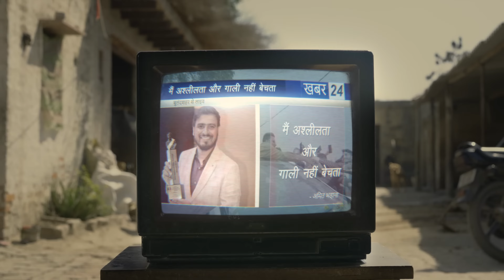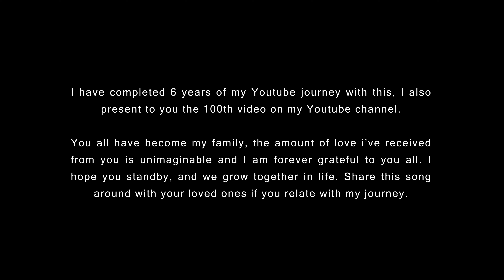Legacy - Amit Bhadana (Official Music Video) | Bintu Pabra | KP Kundu | The Kidd | Vaksh Vimal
8,27,180 views 06-Apr-2023 #25 on Trending for music

This song is the fourth single by Amit Bhadana. After Parichay, Aatmvishvas and Father Saab now i bring you Legacy. Through Legacy I am trying to convey a simple message - If you choose not to be the part of the rat race, stay firm on your resolve and never compromise on your principles you can achieve anything under the sun. This song showcase Three major chunks of My life, one in my village where 5 years of my life were spent, second where i spent 20 years in Delhi and my present life where i am fullfilling all my dreams and taking care of my family .You will get a glimpse of my journey from village to city, days of extreme poverty in a new location and my struggle. With hardwork i overcame every hardship and created a better life for myself and my loved ones. I believe that this is just the beginning. I dream of a much better future and need every bit of your support to make it a reality. With quality content, creativity and vision I want to add value to my viewers lives. In the past 6 years I have learnt alot and taught alot (you know it better) and I wish to keep entertaining everyone for the rest of my life. I want to create a legacy that goes on from genaration to generation Please watch this song and don’t forget to share it with your family and friends. Legacy. Love. Audio Credits:- Singer - Bintu Pabra Music - The Kidd Lyrics - KP Kundu,Bintu Pabra, Amit Bhadana Mix Master - Dense Video Credits:- Story & Concept : Amit Bhadana , Vaksh Directed By : Vaksh (The Frame) DOP : Vaksh (The Frame) Edited : Vaksh (The Frame) AD : Amitkumarterrestrial (The Frame) CC & VFX : Happy (The Frame) VFX : Vfx Guy Aman Makeup - Govind Shankla Hair - Rohit Diwakar Thumbnail - Sumit Bamal, Mradul Jain Line Producer - Maddy Raj (The Frame) Camera Equipment Team - Mount Everest Production Uttar Pradesh Production Team - Travel Management - Mamta tour & travel Zimmy Jib - Pattanaik Entertainment Operator - Lagnajit Pattanaik Boom- Tarak Tee - Sohon Tee - Nabin Jabalpur Production Team - Production Head - Maashu(Devansh Gautam) Line producer - Anurag Sengar Newton Clifford Casting - Deepesh Karika Monty Thakur Rohit Chourasia Shubham Patel Mausam Nandanwar AD - Fpc Ank (Ankit Burman) Neelanshu Pathak Saurabh Burman Spot Team- Bunty Patel, Lucky Patel Delhi production Team - Production Head - Raj Lights Team - Punit ,Sachin, Pawan, Saurabh ,Monu , Amit Gaffer - Nitin, Chandan PYAAR BANAYE RAKHNA. Facebook Instagram Twitter Youtube